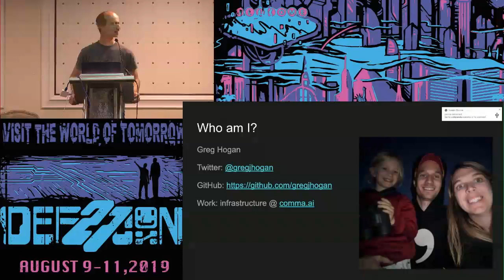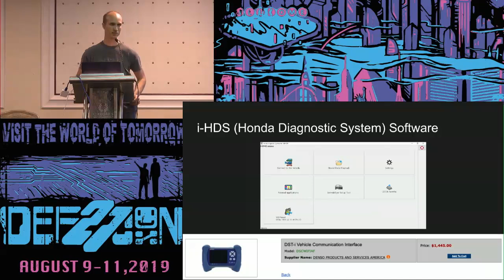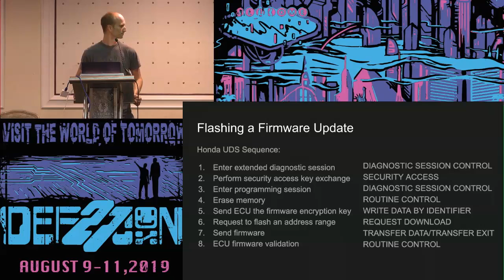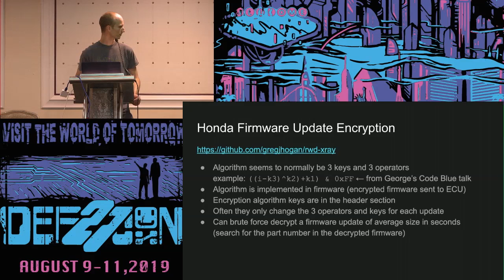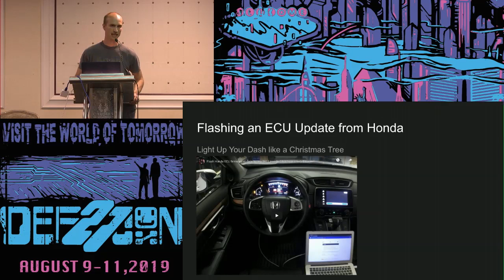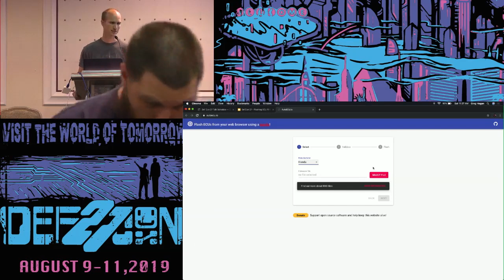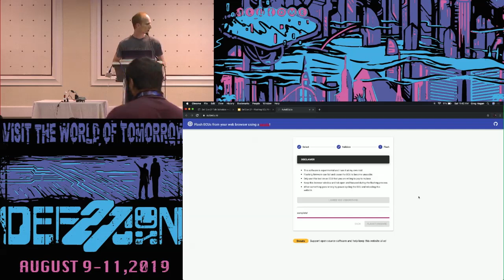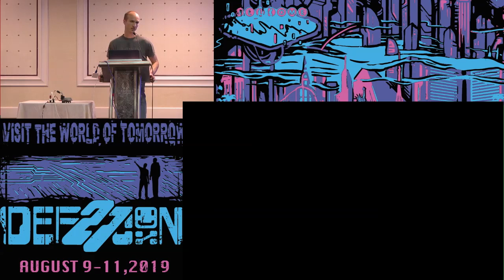Greg Hogan - Reverse Engineering and Flashing ECU Firmware Updates - DEF CON 27 Car Hacking Village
Many ECUs do not support reading firmware over CAN, but since automotive manufacturers make mistakes and need to fix firmware bugs, they release firmware updates and support writing firmware over CAN. This will be a deep dive into how you can obtain these firmware updates, decrypt them, (modify if you like) and flash a firmware update file for Honda ECUs. The ECU tools provided by automotive manufacturers are from the stone age, so let’s use a modern web browser to flash an ECU!